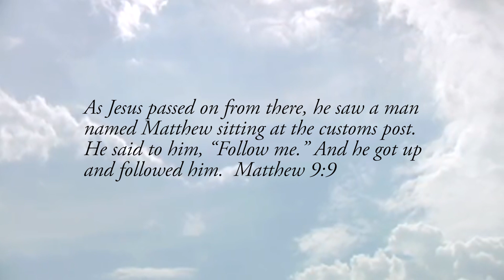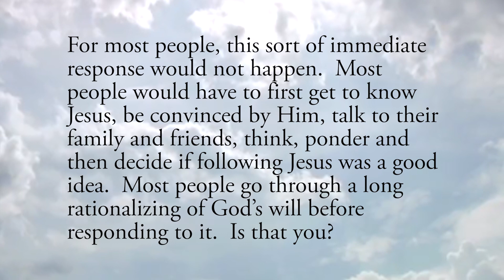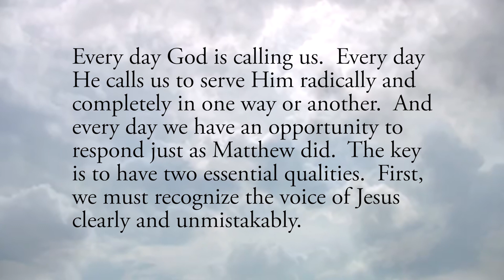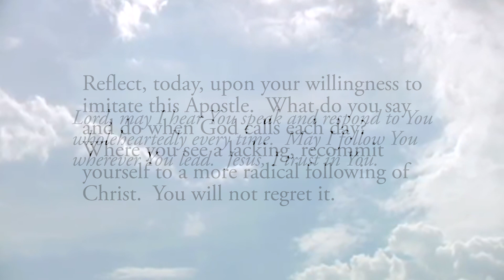Responding to the Call - Monday, September 21, 2020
Daily Gospel Reflection for Monday, September 21, 2020

As Jesus passed on from there, he saw a man named Matthew sitting at the customs post. And he got up and followed him.  Matthew 9:9

St. Matthew was a wealthy and “important” man in his day and age.  As a tax collector, he was also disliked by many of the Jews.  But he showed himself to be a good man by His immediate response to Jesus’ call.

We do not have many details to this story, but we have the details that matter.  We see that Matthew is at work collecting taxes.  We see that Jesus simply walks by him and calls him.  And we see that Matthew immediately gets up, abandons everything, and follows Jesus.  This is quite a conversion.

For most people, this sort of immediate response would not happen.  Most people would have to first get to know Jesus, be convinced by Him, talk to their family and friends, think, ponder and then decide if following Jesus was a good idea.  Most people go through a long rationalizing of God’s will before responding to it.  Is that you?

Every day God is calling us.  Every day He calls us to serve Him radically and completely in one way or another.  And every day we have an opportunity to respond just as Matthew did.  The key is to have two essential qualities.  First, we must recognize the voice of Jesus clearly and unmistakably.  We must, in faith, know what He says to us when He says it.  Secondly, we must be certain that whatever Jesus calls or inspires us to do is worth it.  If we can perfect these two qualities we will be in a position to imitate the quick and total response of St. Matthew.

Reflect, today, upon your willingness to imitate this Apostle.  What do you say and do when God calls each day?  Where you see a lacking, recommit yourself to a more radical following of Christ.  You will not regret it.

Lord, may I hear You speak and respond to You wholeheartedly every time.  May I follow You wherever You lead.  Jesus, I trust in You.